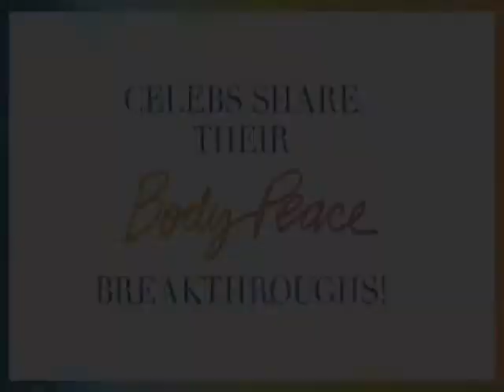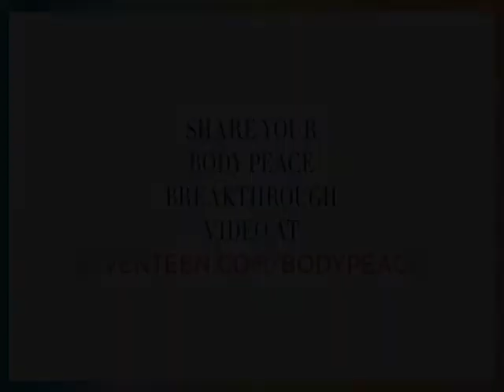Vanessa Hudgens - Body Peace Breakthrough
Vanessa Hudgens talks about how she grew to love her muscular legs that she hated when she was younger.